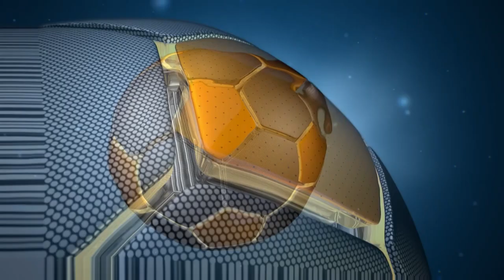Program Gaszowicka piłka część 30 Tomasz SALWICZEK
Program Gaszowicka piłka część 30. W programie rozmowa z Tomaszem SALWICZEK kierownikiem drużyny GKS Dąb Gaszowice. Program prowadzi Bogusław Porwoł. Program autorski Studia Filmowego BP.